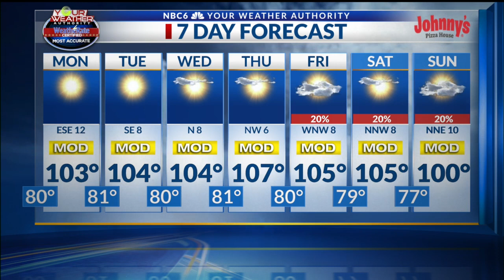Wildfire Danger increasing! Any RELIEF?